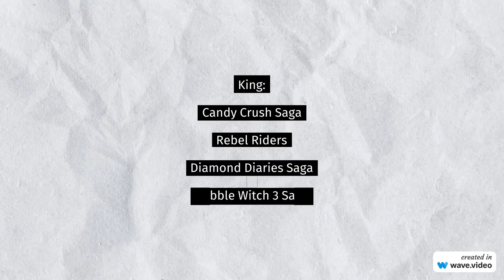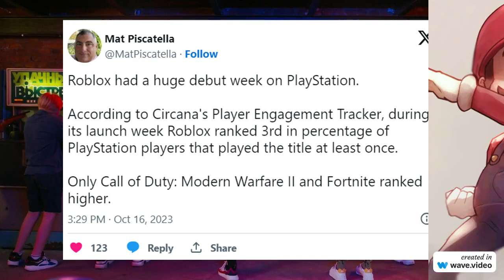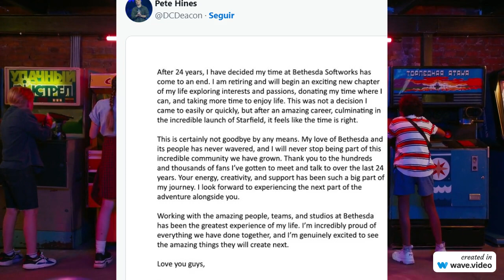Novidades de Games 12 | Xbox, Rockstar, EA Sports, Roblox e Bethesda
🎮 5 Novidades Incríveis no Mundo dos Games 🎮

1️⃣ As franquias adquiridas pela Xbox com a Activision Blizzard! 🌟

2️⃣ Atenção gamers de GTA 5! Alerta importante! ⚠️

3️⃣ EA Sports FC 24: Atualização 3 traz melhorias! 🏆

4️⃣ Roblox chega ao PlayStation, conquistando o mundo dos games! 🌍

5️⃣ Mudança na Bethesda: Pete Hines se despede após 20 anos de contribuição. 😢